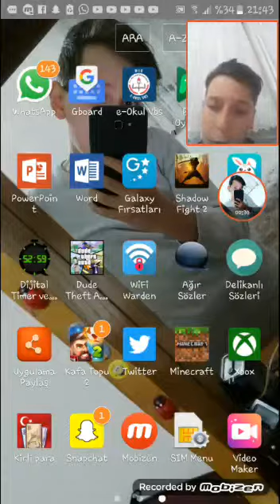Garip Murderler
Arkadaşlar bugün garip şeyler yaşadık umarım eğlenmissinizdir